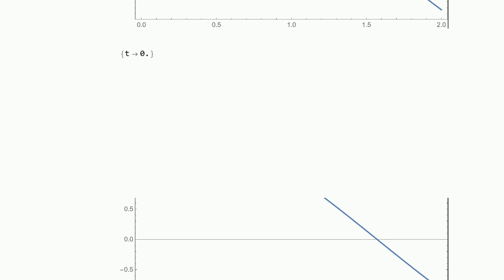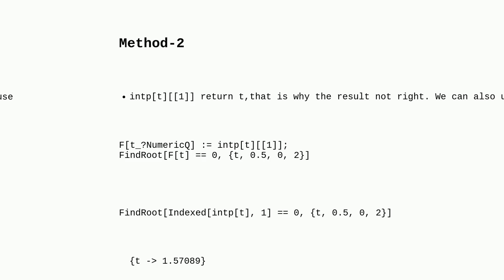Mathematica: Why FindRoot gives wrong answer for the roots of a vector interpolation function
Why FindRoot gives wrong answer for the roots of a vector interpolation function

A special thanks goes out to the community

  interpolation interpolation-function equation-solving